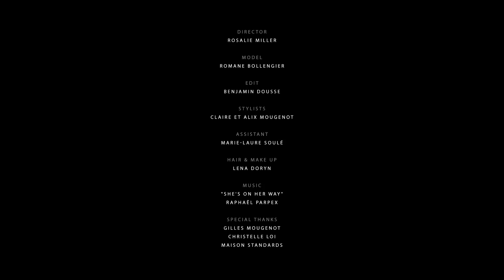Body femme 2018 : LUZ Collections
Réveillez votre quotidien.
Luz vous présente sa collection de Bodys 2018 en danse et en douceur.

Cette saison, la couleur iris inonde la collection de body Luz.
Avec Luz, préparez votre dressing dessus-dessous pour un hiver de charme, éthique et haut de gamme.
En harmonie sobre et élégante avec des valeurs sûres comme le noir profond ou le blanc pur, ou en détail punchy et graphique dans un orange délicieux.
Découvrez également des cols originaux, des décolletés profonds pour un effet pile-sage/face-sexy.
Modèles parfaits pour adopter l’attitude working girl le jour, et diva des cocktails le soir !